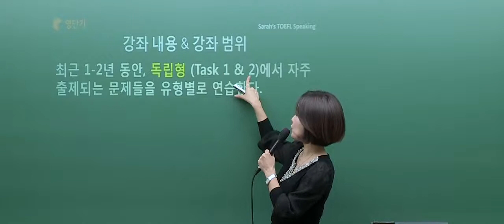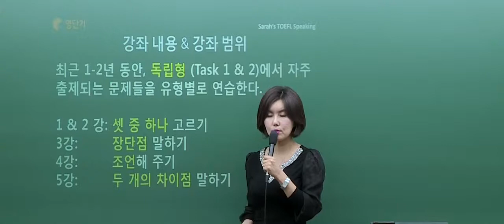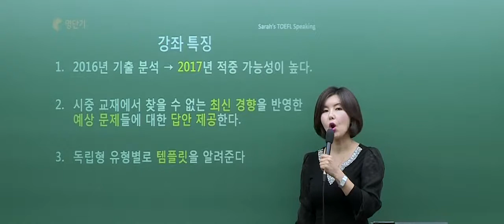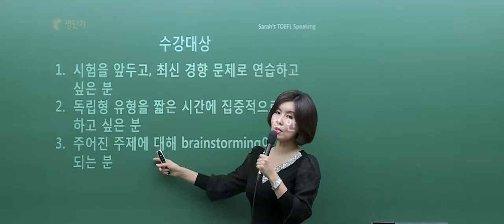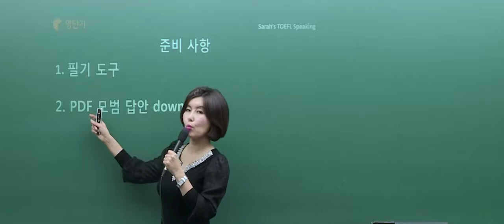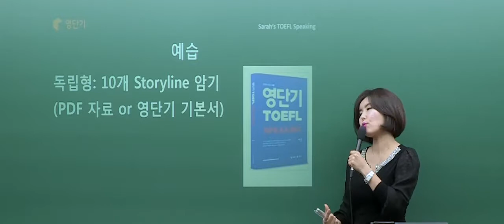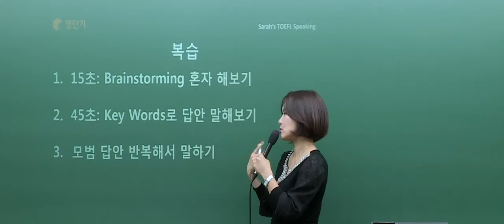[토플인강/영단기토플] 세라원T_토플 스피킹 독립형 최신경향 반영_토플인강추천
저절로 말문이 트이다 스피킹 80+ 강의 1위 세라 원 선생님!
단 10개의 스토리라인으로 말문이 트이다!
토플 스피킹, 영단기로 완성!